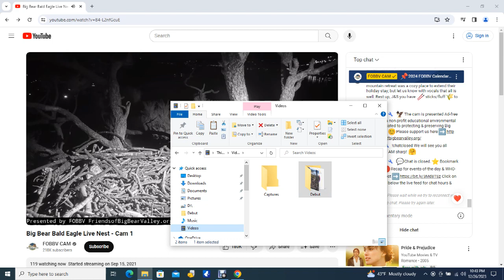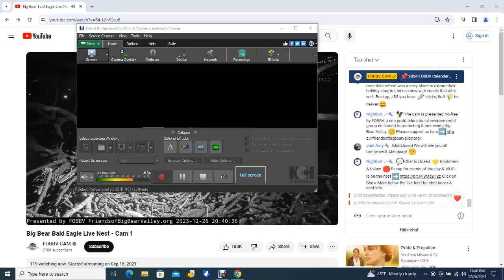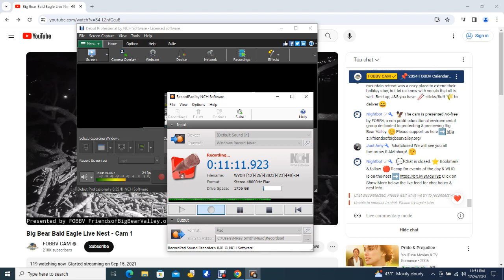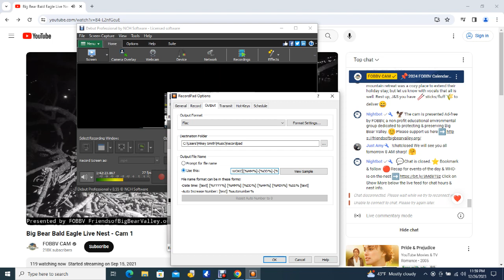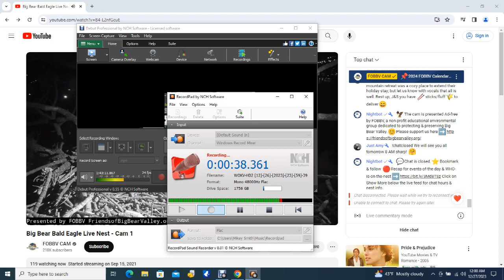Big Bear Bald Eagles 12/26/2023 22:17